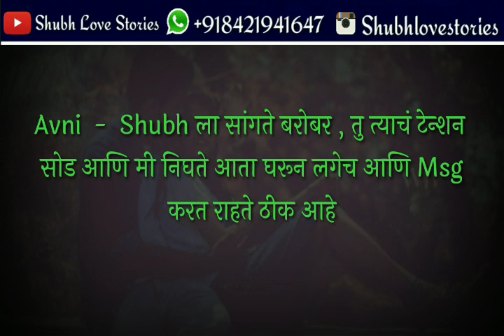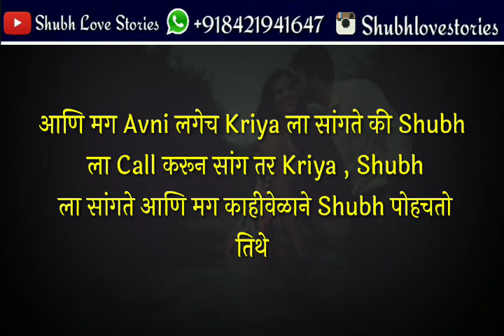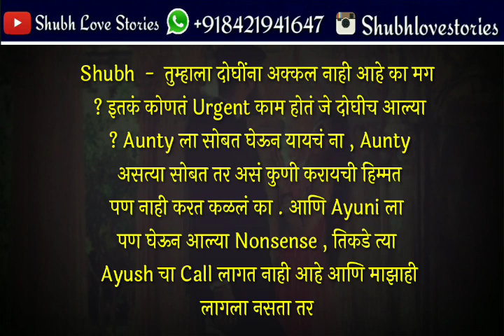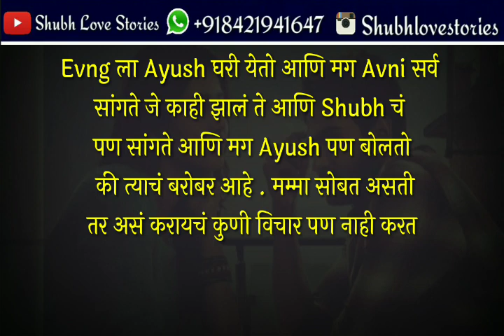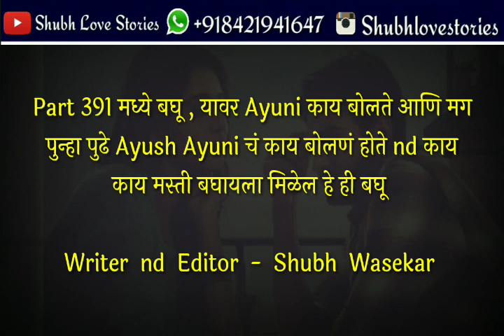Ayush ❣️ Avni | दोन जीवांच प्रेम Part 390 | Shubh Angry On Avni Kriya | Ayush Reaction ? Love Story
😘 😘 Hello Friends  😘 😘